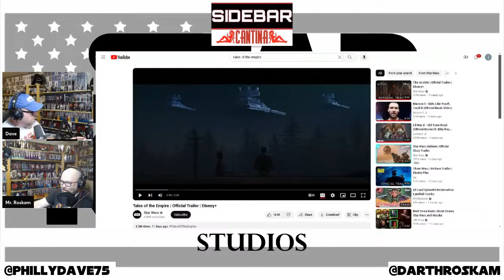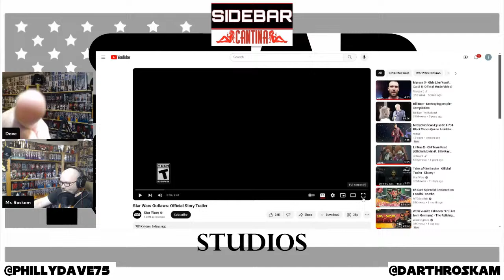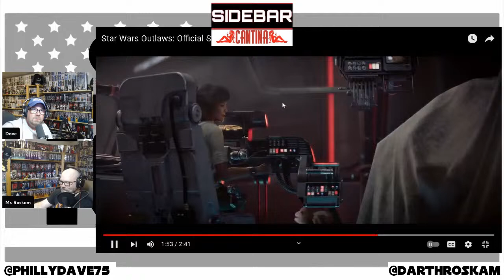Episode 331 - Bad Batch Season 3: Episode 9-12 & OPERATION DARK SOL Eclipse Debrief!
We're back to the Bad Batch this week.  We're getting closer to the finale as things are ramping up!

for all of your Sidebar Cantina needs!